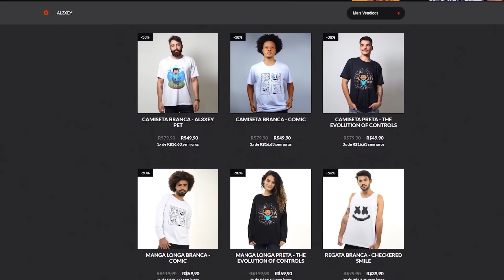MEU AMIGO ROUBOU MEU POKEMON ENTÃO ME VINGUEI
PokeSquad É uma série com 13 youtubers onde nosso objetivo é capturar os melhores Pokémon existentes para no fim se tornar o melhor treinador, no torneio Pokemon final.